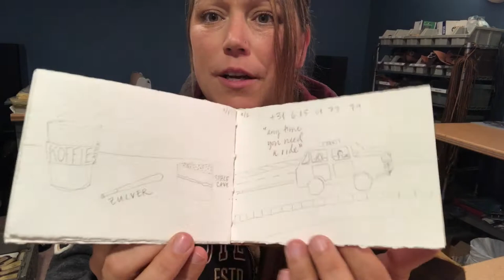TidBit - Traveling Art-Journal and Derwent Inktense Blocks Tutorial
If you want the inside scoop on how to keep up with a journal while you're vacationing, watch the intro!  If you'd like to see different techniques in using the Derwent Inktense Blocks, watch the latter half of this video :)